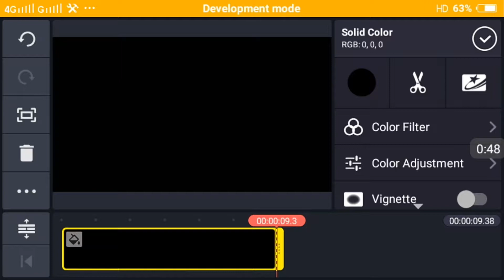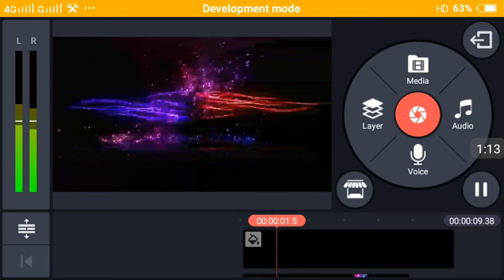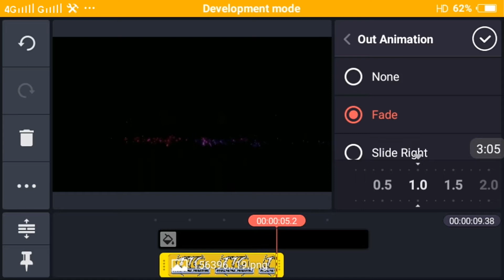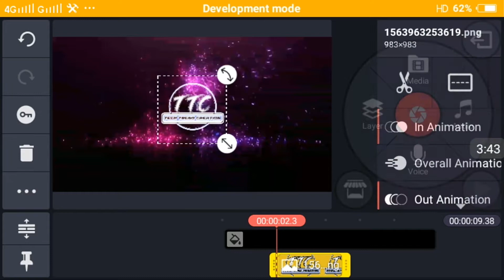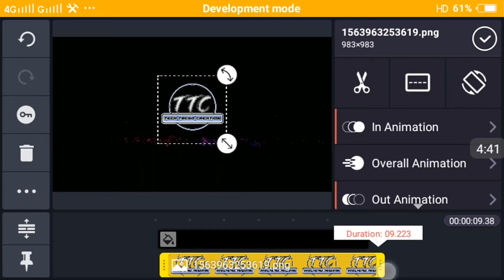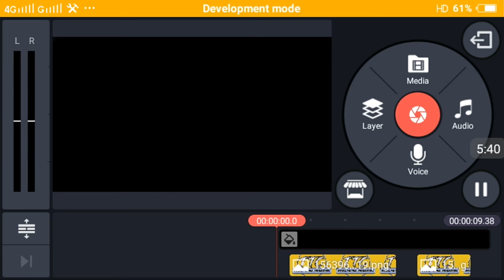How to make electric logo animation intro kinemaster tutorials ll Tech trend creation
Please contact 🙏🙏